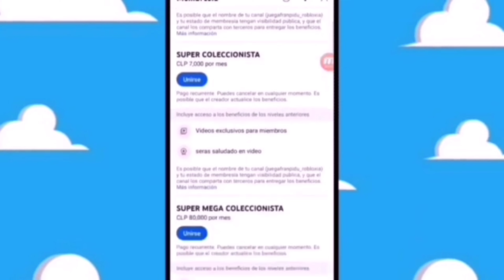MI REACCION COMERCIAL DE M&M 2023